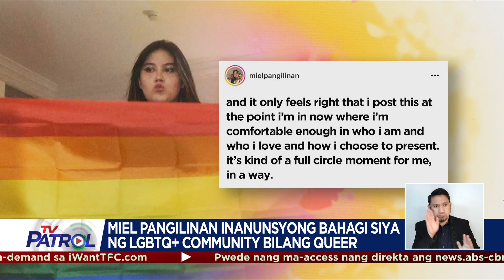Miel Pangilinan inanunsyong bahagi siya ng LGBTQ+ community bilang queer | Star Patrol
Miel Pangilinan inanunsyong bahagi siya ng LGBTQ+ community bilang queer.